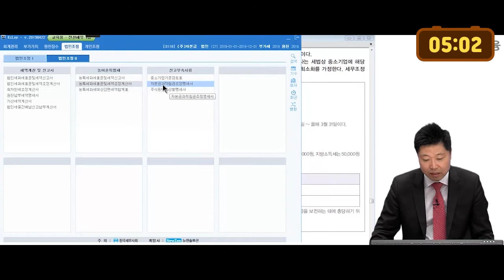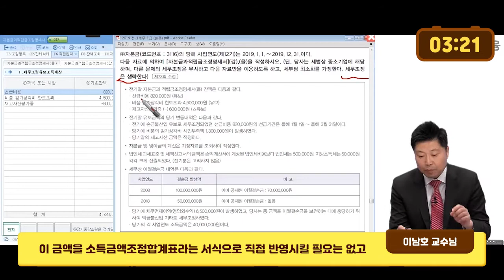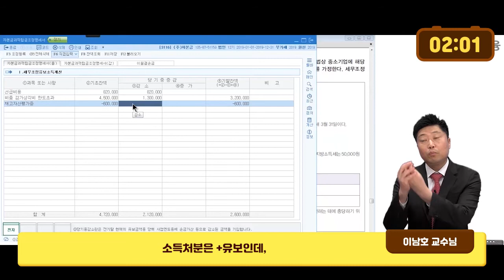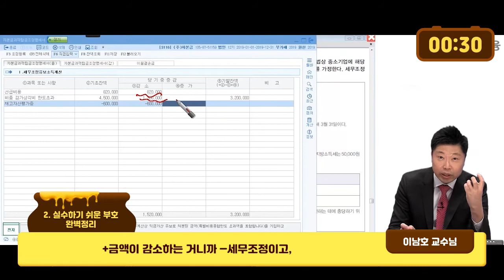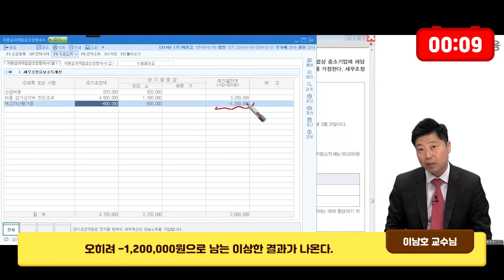[전산세무회계] 너만 몰랐던 전산세무 실무 시간단축 꿀팁 4탄ㅣ해커스 전산세무2급 전산세무1급 독학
🎖수강생 만족도 1위! 이남호교수님의 꿀팁 강의!

√ 복잡한 환급 조건 NO NO!
√ 합격하면, 수강료 0원!
√ 불합격해도 무료로 수강 연장 가능!